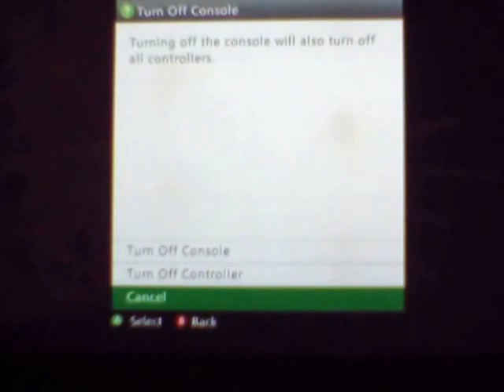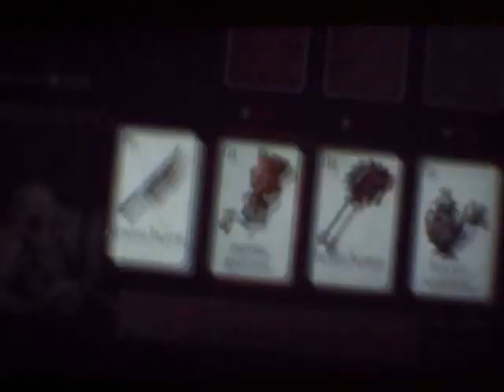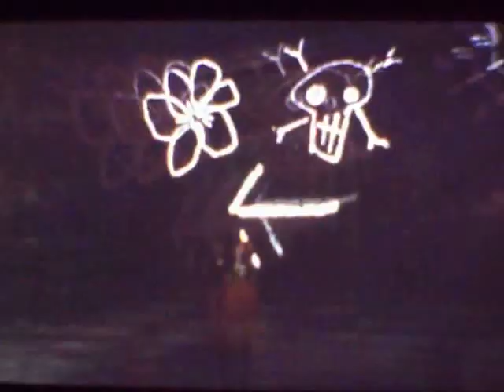let's play alice madness returns part 30 leave alice alone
the executioner is a douchebage